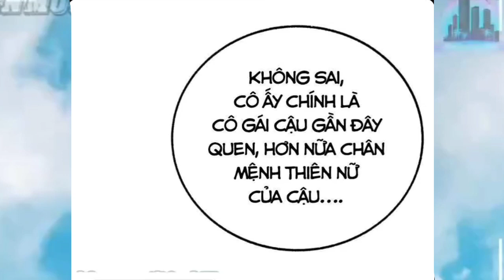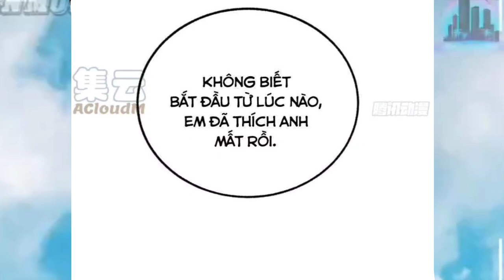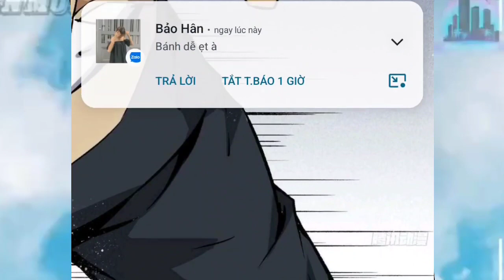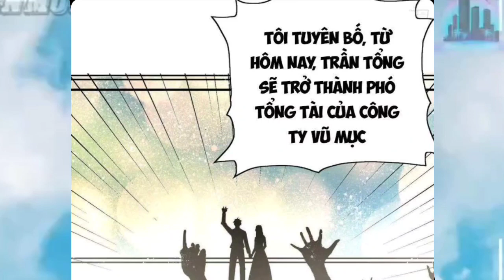Main Giấu Nghề " Giáo Quan Cao Cấp Thích Làm Lao Công Lụm Được Chủ Tịch " Tâp 1 Anime TT hết